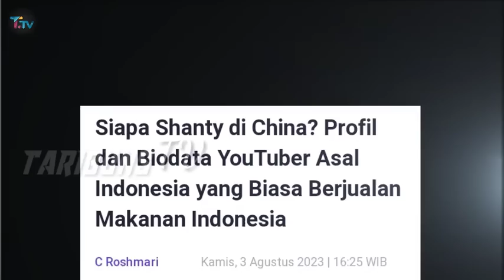Viral, Shanty di China Terkenal di Indonesia Semua Artis Kaget Dengan Sosok Shanty